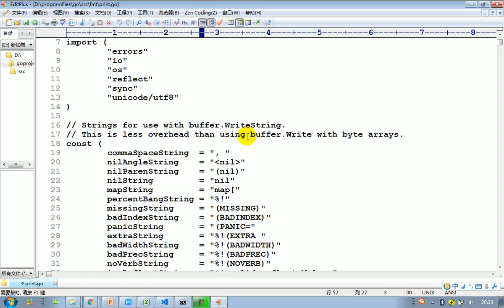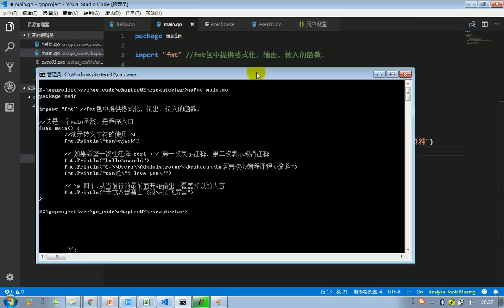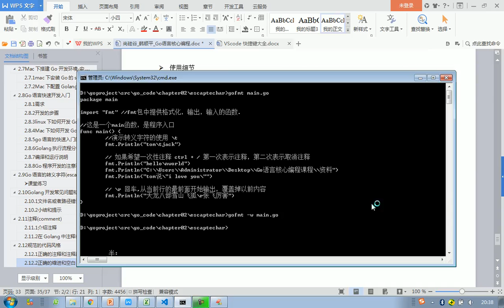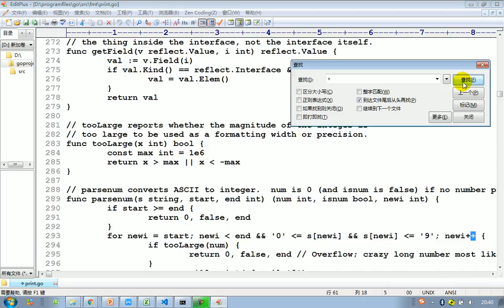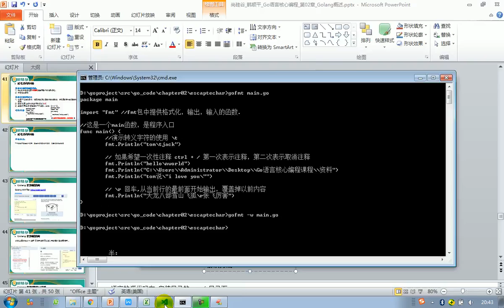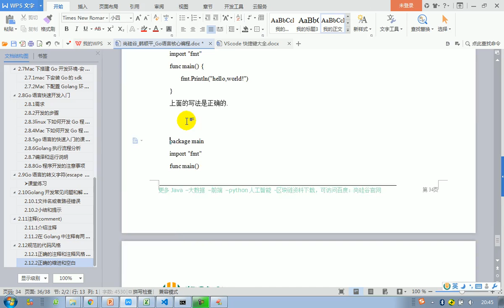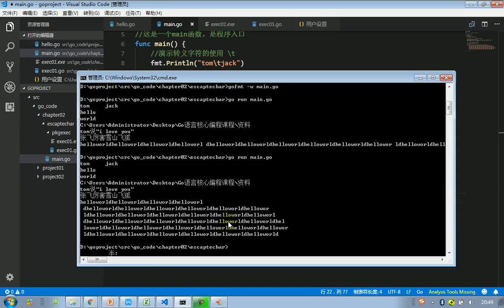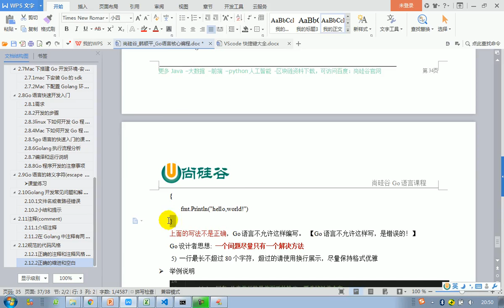Golang核心编程 23 023 规范的代码风格要求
Golang核心编程